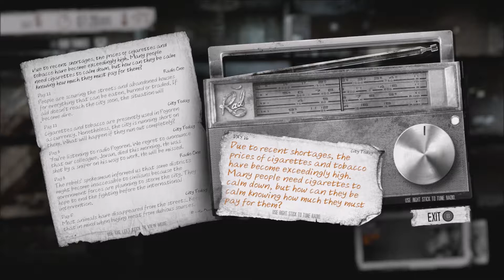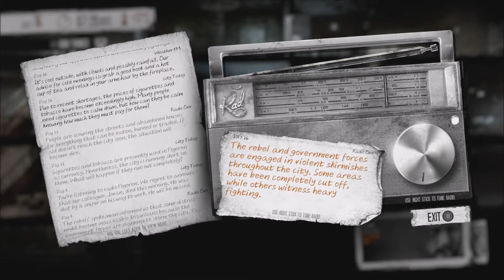I SHOULDNT BE TRUSTED WITH A CHILD | This War of Mine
Rixxalight is back with more This War of Mine where things are going to get a whole lot harder for our little two survivors, why? you might ask? well either wait till next video or watch this video to Find out